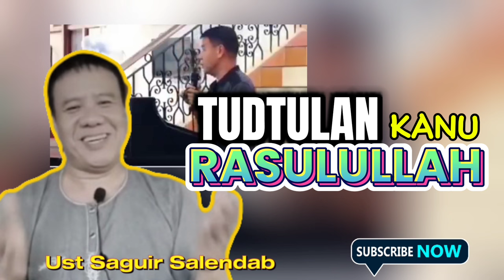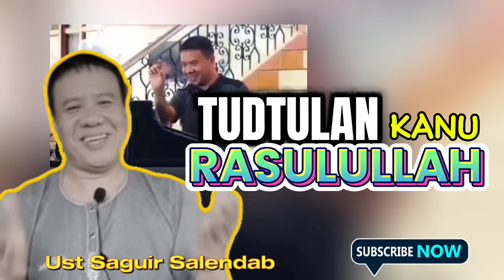uyag uyag nu Rasulullah SAW | ust saguir salendab